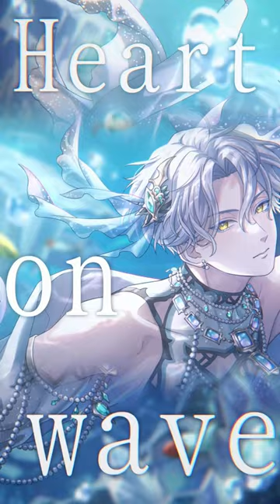「淋しい熱帯魚」を上杉謙信・風魔小太郎がカバー！